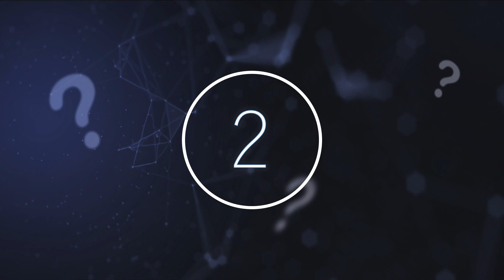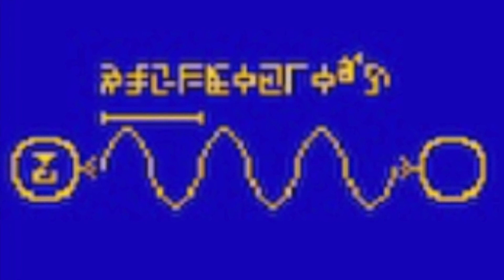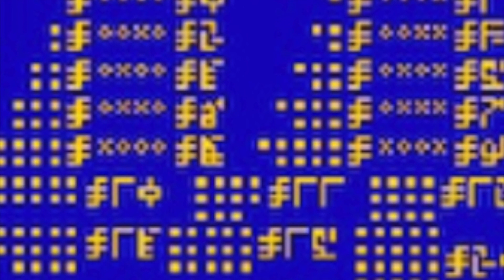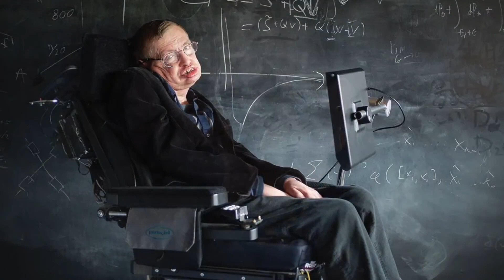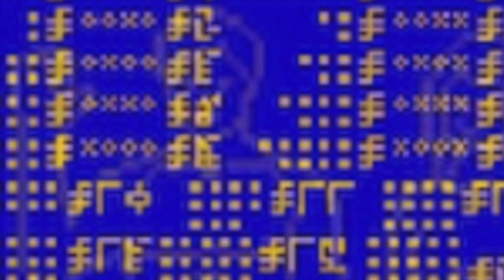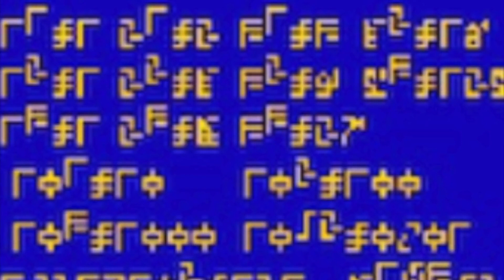Scientists Just Revealed They've Sent This Into Space To Attract Advanced Civilizations To Earth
Scientists just revealed they've sent this into space to attract advanced civilizations to Earth. Today, we take a look at what these scientists just sent into space.

A group of scientists have just announced they plan to send Earth's location out into the Cosmos, seemingly ignoring the late Stephen Hawking, and his comments about how we should be careful about how we approach the Cosmos.

The Beacon in the Galaxy project appears to be an updated Arcibo message, which for those unaware was a broadcast that came from the Arecibo Radio Telescope, and the message was to let anything out there listening know that we are here.